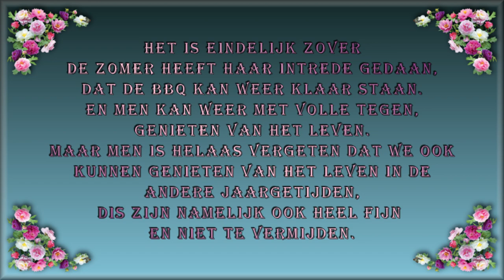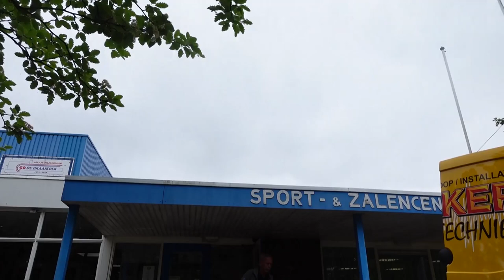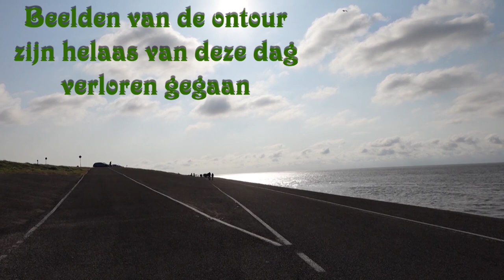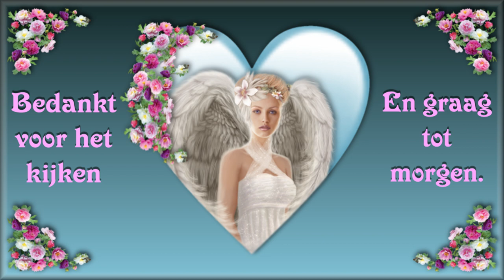ma 5 juni | Drukke dag | Dag 1 van de avond4daagse | Helaas ontour verloren gegaan. #1854